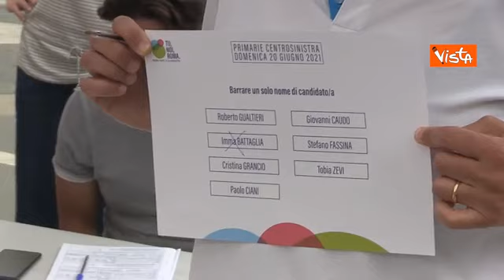Imma Battaglia vota alle primarie del Pd a Roma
Il candidato alle primarie ha votato a piazza Bartolomeo Romano

Imma Battaglia, candidata alle primarie del centrosinistra, vota, accompagnata dalla moglie Eva Grimaldi, al gazebo di piazza Bartolomeo Romano nel quartiere Garbatella per scegliere il candidato sindaco di Roma del Partito Democratico. ( Agenzia Vista/Alexander Jakhnagiev - CorriereTv ). Guarda il video su Corriere